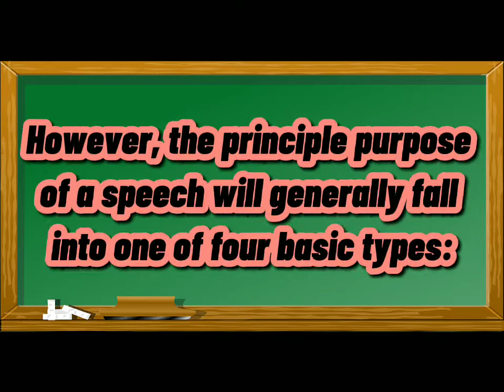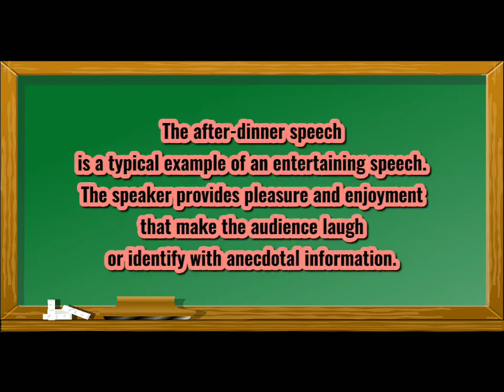Lecture Video on English Lesson